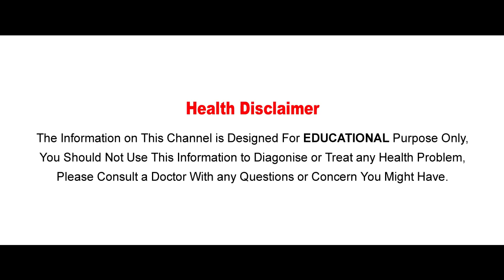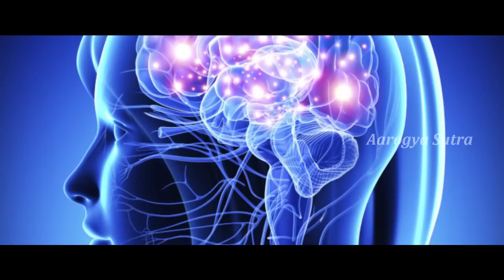స్ట్రాంగ్ కాఫీ లో కొద్దిగా నిమ్మరసం కలిపి తాగితే 2 నిముషాల్లో తలనొప్పి మాయం!! | Aarogya Sutra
Watch స్ట్రాంగ్ కాఫీ లో కొద్దిగా నిమ్మరసం కలిపి తాగితే 2 నిముషాల్లో తలనొప్పి మాయం!! on Aarogya Sutra